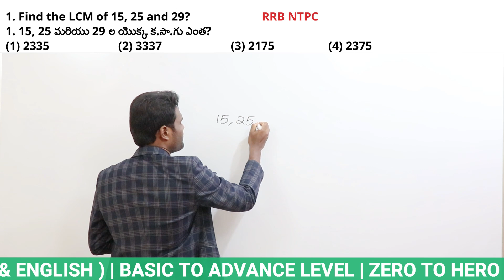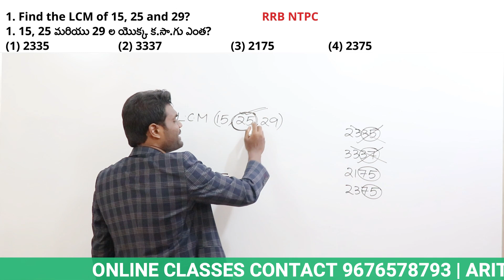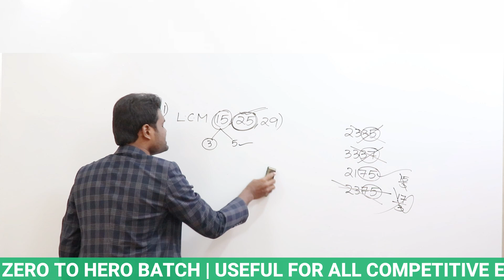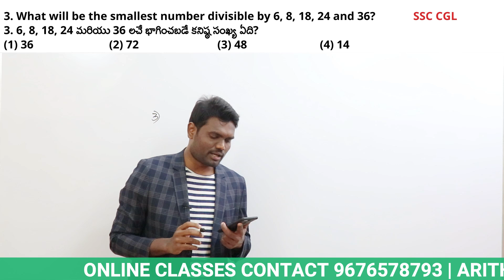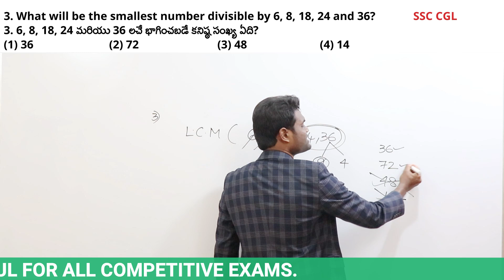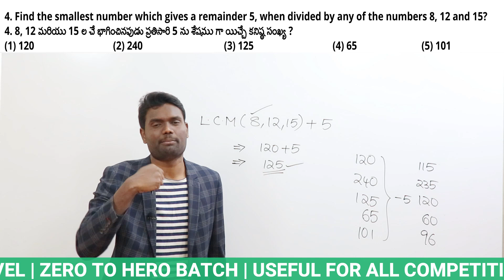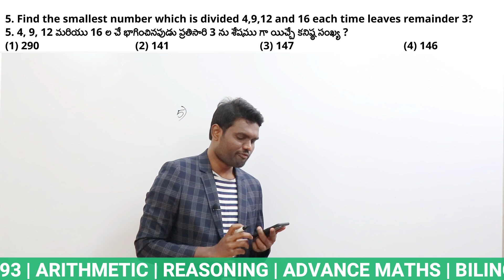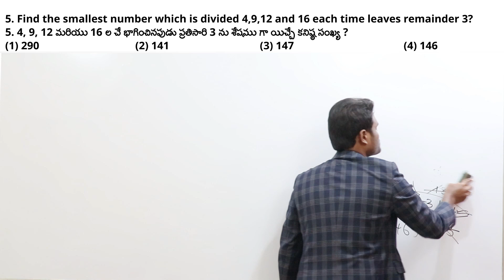LCM QUES WITH SMART SOLUTION | 2 SEC TRICKS| SSC | BANK | RRB | SI | GROUPS | CSAT |By Chandan Venna